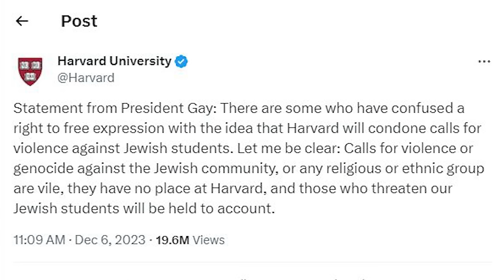Chicks on the Right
Ivy Leaguers don’t have the smartest presidents… democrats in Congress still don’t know what a woman is… the southern border is catastrophic… and the presidential election could be tragic.  Michele is joined by Mock and Daisy — Chicks on the Right — to talk common sense.

Michele Tafoya is a four-time Emmy award-winning sportscaster turned political and cultural commentator.

Record-setting, four-time Sports Emmy Award winner Michele Tafoya worked her final NBC Sunday Night Football game at Super Bowl LVI on February 13, 2022, her fifth Super Bowl. She retired from sportscasting the following day. In total, she covered 327 games — the most national primetime TV games (regular + postseason) for an NFL sideline reporter.